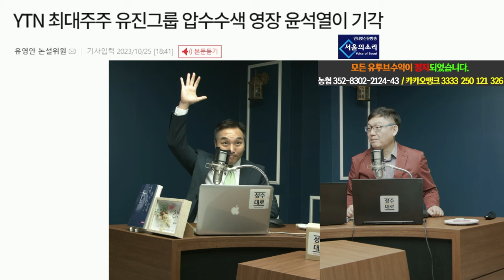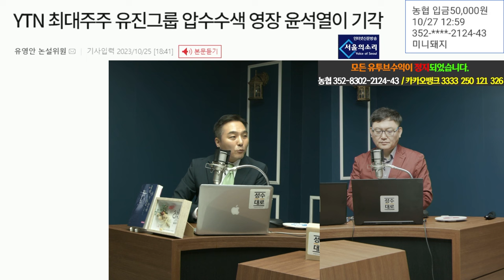좋(은) 가치 동맹이 최고?? | 김성수 전홍규의 유법천지